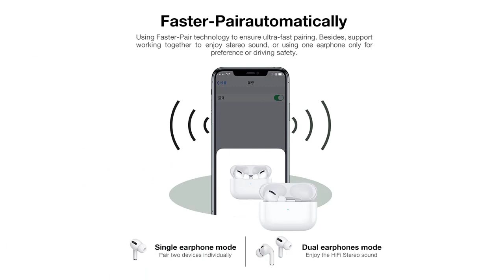top 5 лучших наушников Bluetooth в 2020 году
Original Air pro 3 TWS 1:1 Clone Airpodering Bluetooth Earphone Wireless Headphones Earbuds Stereo Headset PK i90000 i12 pod 2

Bluedio Hi wireless bluetooth earphone for phone stereo sport earbuds headset with charging box built-in microphone

I12 TWS Bluetooth 5.0 Headphones Wireless Sports Sweatproof Earphones Popup Headset Touch Portable Earbuds i11 i7s i20 i60

2020 New J3 Pro Tws Wireless Bluetooth Headset Sport Earphone Touch Control Bluetooth 5.2 LED Display Headphone For All Phone

Baseus W09 TWS Wireless Bluetooth Earphone Intelligent Touch Control Wireless TWS Earphones With Stereo bass sound Smart Connect